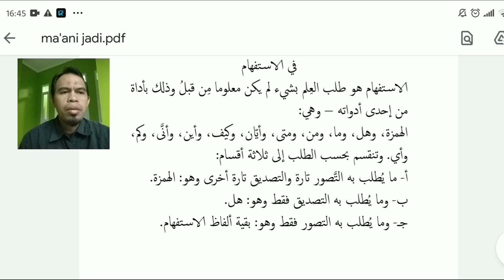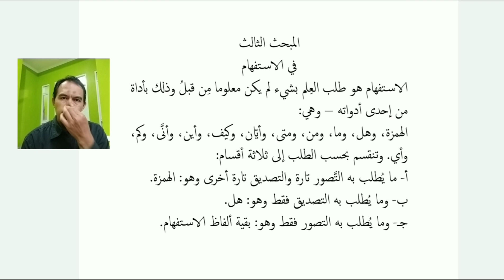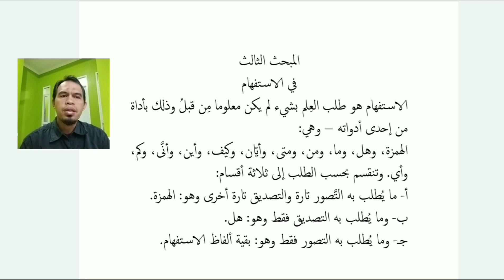Istifham: Definisi dan Adatnya | Kajian Ilmu Balaghah | Ust. Sani Insan Muhamadi, M.Pd.